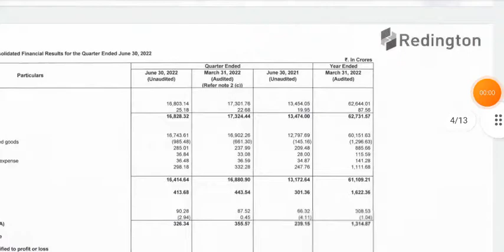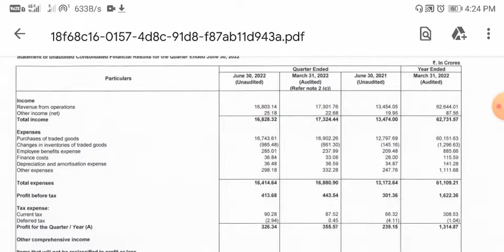Redington Q1 Results 2022 || Redington Results Today || Redington Result || Redington Share Result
Redington Share latest news, Redington Share latest news today, Redington Share news